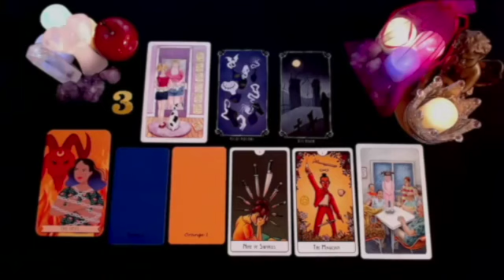PISCES THE DEVIL👿 SOMEONE YOU STOPPED COMMUNICATING WITH 🤐 U HAVE TO KNOW WHAT’S ABOUT TO HAPPEN😱